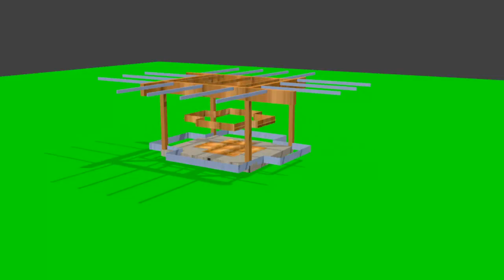Animation Villa Veranda 2013